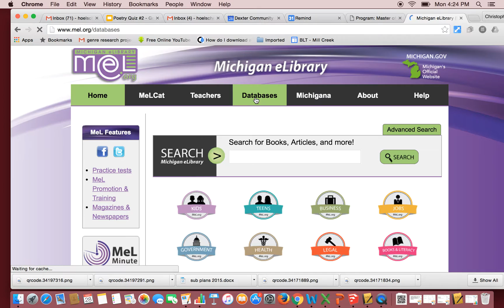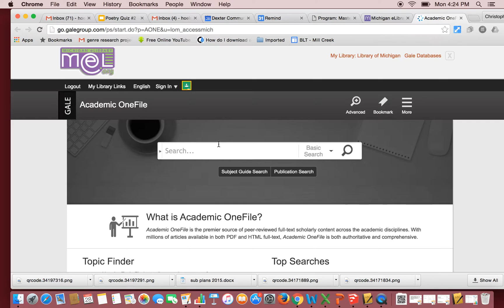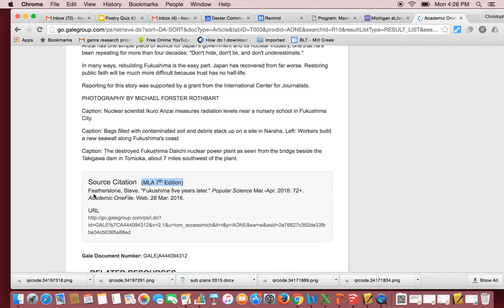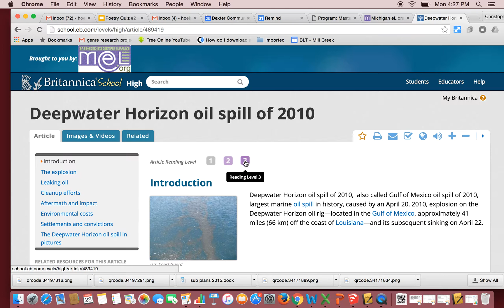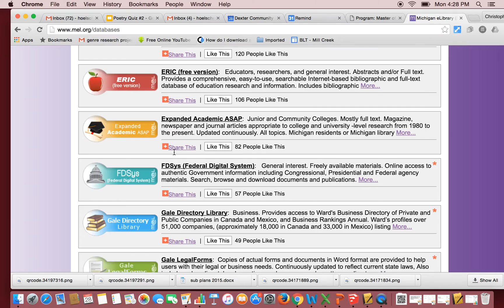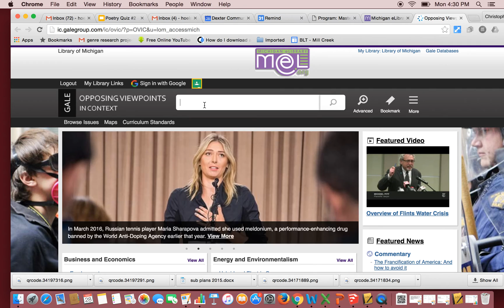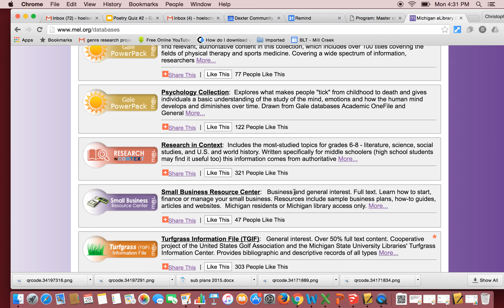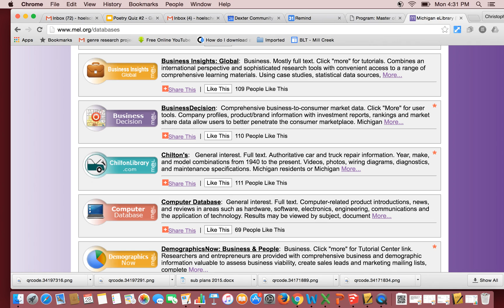Using Michigan eLibrary (MeL.org) for Databases and Online Reference Works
Mr. H. shows you the advantages of using the Michigan eLibrary (MeL), some nifty tips, and some of the most useful resources within MeL.